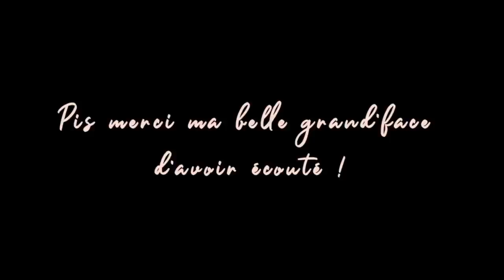Avec son Sam #3 Jean-Michel Anctil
Je reçois un monument de l’humour au Québec ! Plus d’un million de billets vendus en carrière et malgré tout, cheap kel tabarnak 😉 Bonne écoute !

Merci à mon commanditaire, le café Aux Cinq Soeurs de Sainte-Thècle